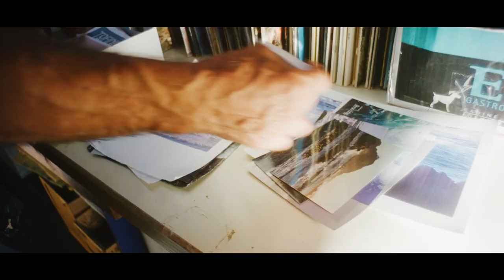The Man With A Magic Brush A Mark Hobson Story - a short film by Surface 604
Based in Tofino, Mark Hobson is an award-winning, world-renowned painter who has spent the past thirty years capturing the pristine natural beauty of Vancouver Island’s rugged West Coast.
When he’s not in his iconic floating studio, Mark enjoys searching for hidden gems throughout the Clayoquot Sound and elsewhere on the island. Switching to a lightweight and durable eco-friendly electric bicycle has given him the freedom to minimize his carbon footprint while traveling between different painting locations, finding ideal views which he makes come alive in his paintings.